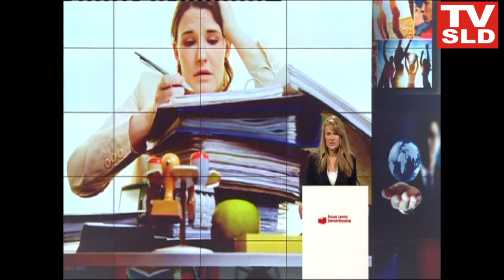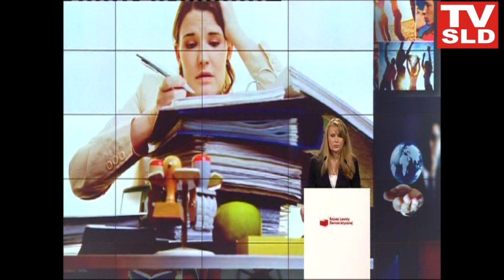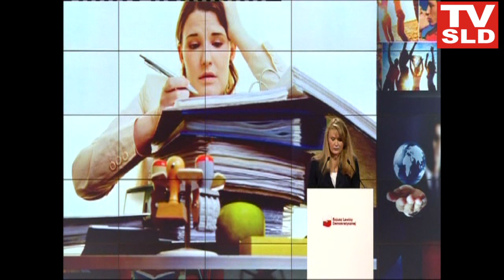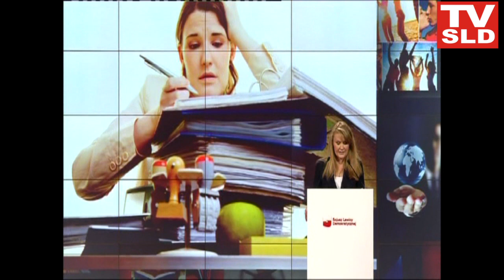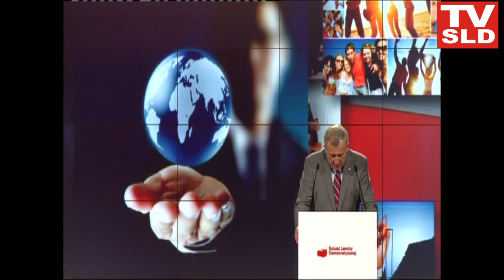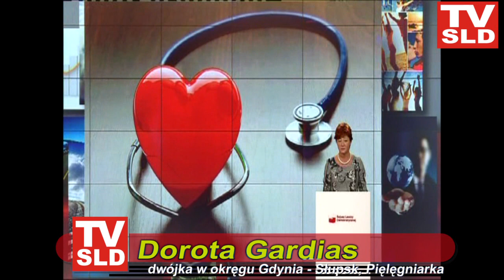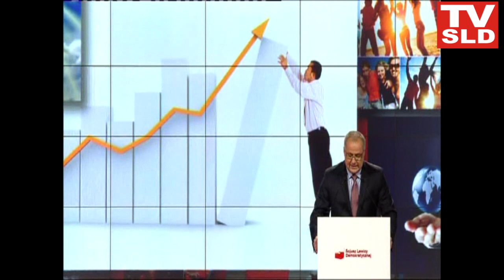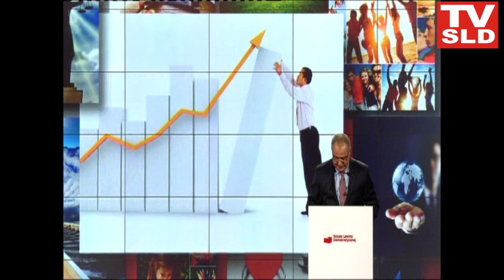TVSLD : Konwencja Sojuszu Lewicy Demokratycznej - część 1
Władza to odpowiedzialność i służba, dlatego też najwyższy czas skończyć z propagandą i pustymi hasłami. Najwyższy czas obnażyć to, co robi ta ekipa - leniwa ekipa Donalda Tuska - mówił podczas konwencji SLD szef partii Grzegorz Napieralski. Jego zdaniem, SLD jest silne, dlatego inne partie i środowiska polityczne atakują jego formację. Politycy SLD zaprezentowali nowy program wyborczy swej partii.

- Władza to odpowiedzialność i służba, dlatego też najwyższy czas skończyć z propagandą i pustymi hasłami. Najwyższy czas obnażyć to, co robi ta ekipa - leniwa ekipa Donalda Tuska - mówił Napieralski. Według niego, fakty dotyczące rządów PO są "przerażające". - Owszem, minister infrastruktury Cezary Grabarczyk potrafi zbudować koalicję kolesi w PO, ale nie potrafi uzdrowić polskich kolei. Minister finansów Jacek Rostowski - magister, który podaje się za profesora, zadłuża nas na potęgę. Miało być +3 razy 15+, a jest +3 razy 5+: 5 złotych za chleb, 5 złotych za benzynę, 5 złotych za cukier - wyliczał Napieralski, nawiązując do dawnego hasła PO "5 razy 15", które odnosiło się do stawek podatkowych: PIT, CIT i VAT.

Krytykował też minister edukacji Katarzynę Hall za "promowanie się w mediach w dziwny i specyficzny sposób" zamiast dbanie o to, by podręczniki były tańsze.